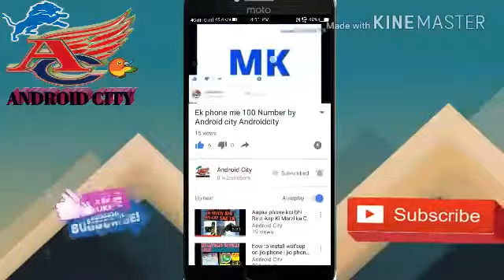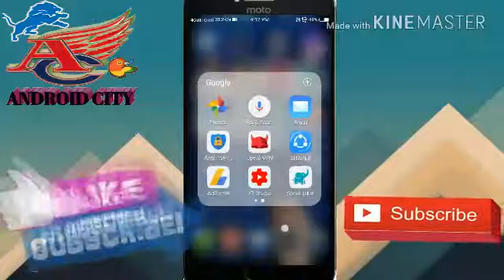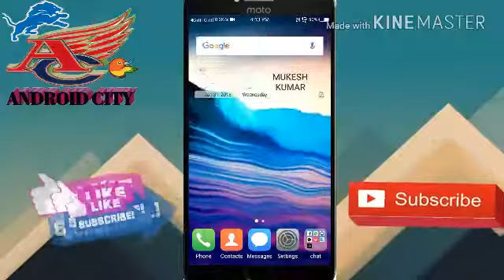Facebook par like bhadaye/ auto liker / facebook par comment kaise banaye by android city channel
This video is not to be heart only learn with Android tips and tricks
Android City
By android City

TV tunner

Iphone 10

Vivo y21

USB fan

Led tv

Keypad phone